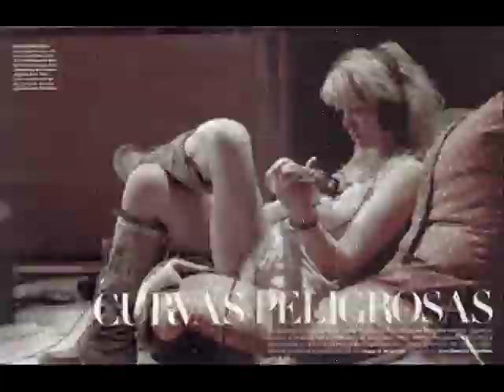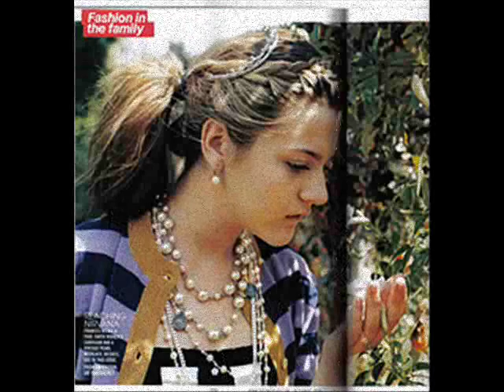Kurt Cobain- Courtney love - Dying